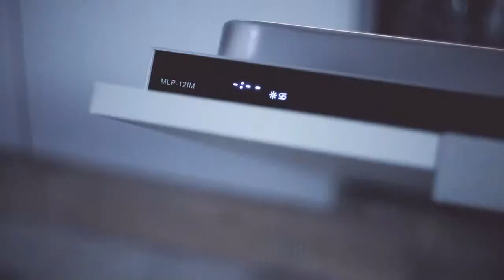Первый запуск посудомоечной машины 12IM